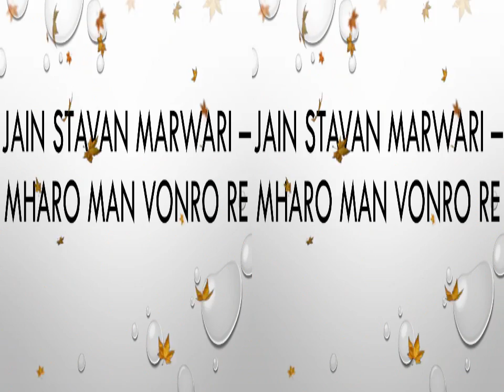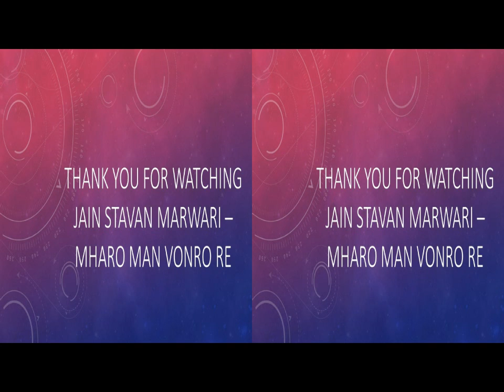Jain Stavan Marwari - Mharo man vonro re